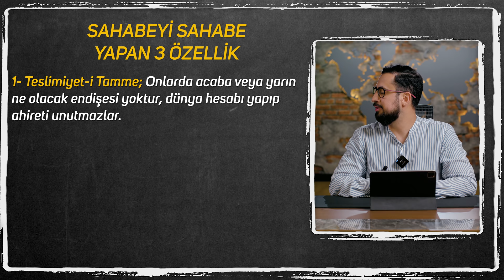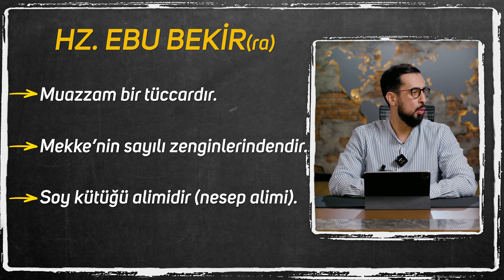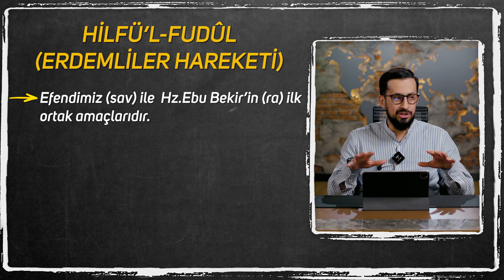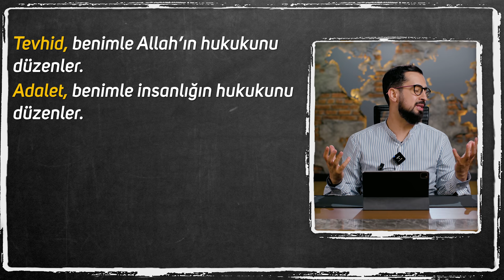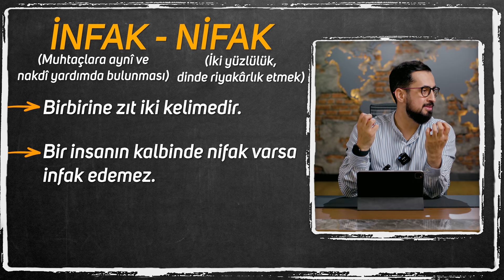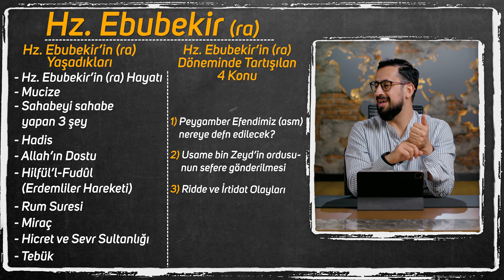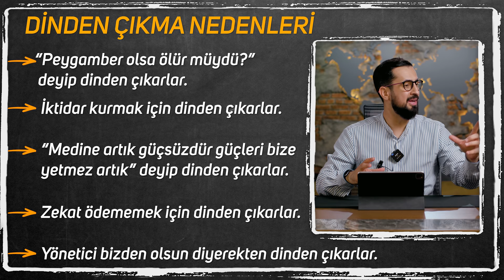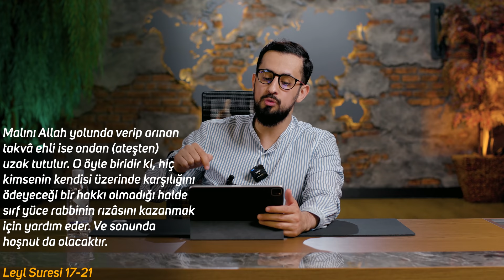Gözyaşlarınızı Tutamayacağınız Bir Hayat Hikayesi - Hz. Ebu Bekir (ra)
Hz.Ebu Bekir'in (r.a) duygu dolu inanılmaz hayatını duyunca göz yaşlarınızı tutamayacaksınız.
İyi seyirler…

00:00 Giriş
00:12 Hz.Ebubekirin çektiği zorluk
02:57 Sahabeyi Sahabe Yapan 3 Özellik
04:08 Kur'anın Muazzam Mucizesi
08:54 Sadık Olmanın 2 Özelliği
9:44  Hz.Ebubekir (r.a)
17:30 Hz.Ebubekir(r.a) Neden Az Hadis Rivayet Ediyor?
19:00 Allah'ın Dostu
20:45 Erdemliler Hareketi (Hılful Fudul)
24:41 Rum Suresi Mucizesi
28:21 Miraç
31:04 Hicret ve Sevr Sultanlığı
36:23 Tebük Seferi (Hayırda Yarışmak)
43:18 Efendimizin (a.s.m) Vefatı
53:55 Halife Seçimi
57:47 Ridde Olayları ve İrtidat

Sahabe
Sahabe Hayatları
Sahabe Ne Demek
Sahabe Isimleri
Sahabe Iklimi
Hayatüs Sahabe
Halife
Hz. Ebubekir
Mucize
Tebük
Rum Suresi
Miraç
Hicret
Dost
Sıddık